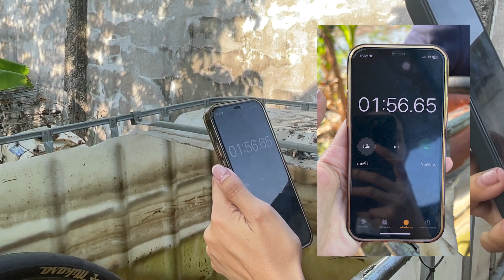รีวิว ปั๊มแช่สายอ่อน MIKASA รุ่นWSP-3LB กับน้ำ1,000 ลิตร!!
ปั๊มแช่สายอ่อน MIKASA (มิกาซ่า)
รุ่น WSP-3LB ขนาดหัว 3 นิ้ว ยาว 6 เมตร

แรงดันน้ำ 18 เมตร
น้ำหนักรวม 24 kg.

ภายในสายตีเกลียวหลายชั้น
และภายในหัวสูบ มีลูกสูบ ถึง 4 ตัว
เพื่อความแข็งแรง ทนทาน ไม่พังง่าย

ทนทาน ดูแรง ทำงานไว ต้องปั๊มแช่สายอ่อน MIKASA

สอบถามเพิ่มเติมได้ทางcomment หรือ

KENKI by TSIT ยินดีให้บริการ